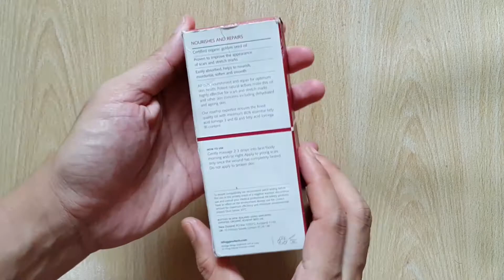Skin Lab Roseoil Serum from New Zealand